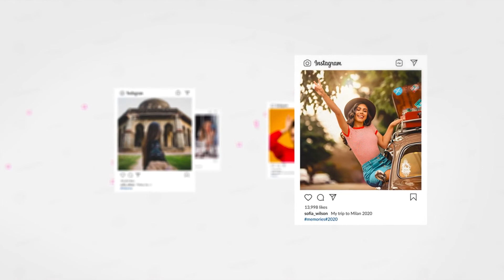Instagram Profile Promo - After Effects Template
Instagram Profile Promo” is a new After Effects template. For this is Videohive project no plugins required.
    18 Media placeholders
    8 Text placeholders
    Video Tutorial
    Length 0:30
    Well organized template
Music not included, you can find it here:
Music
Font not included:
Font